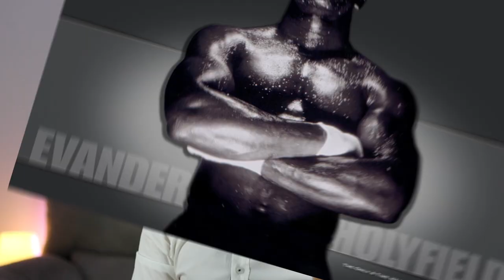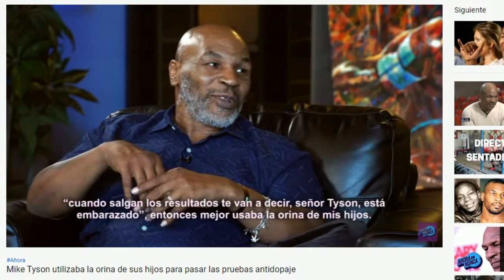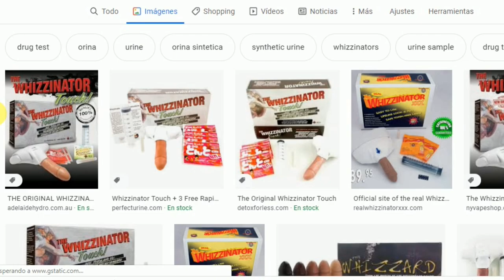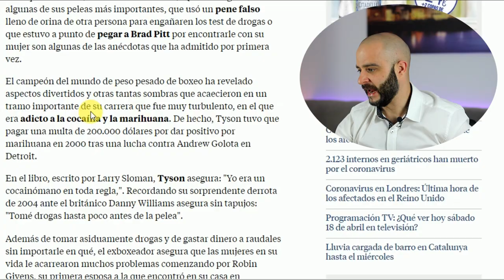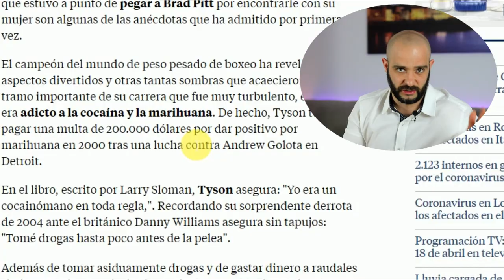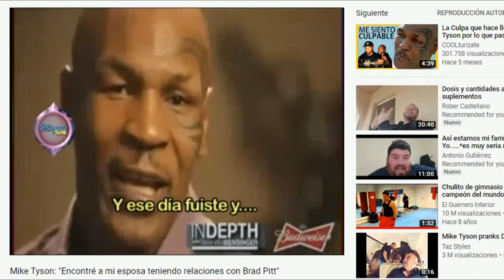ASÍ PASABA🔥MIKE TYSON🔥los CONTROLES [PICO de ORO]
Mike Tyson,uno de los boxeadores más temidos,recurría a mear con un pene de plástico en los controles antidoping,también hablamos de su historia con el famoso actor Brad Pitt